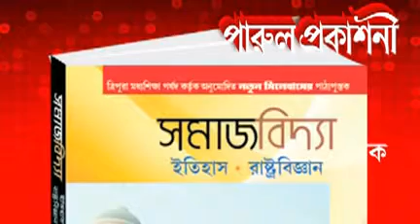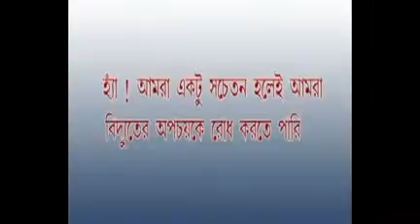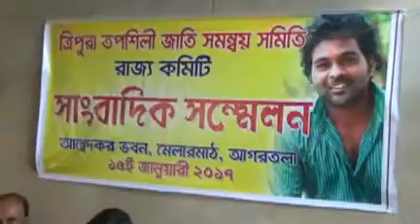16 01 17 Beng1